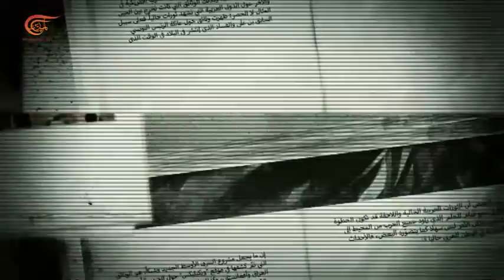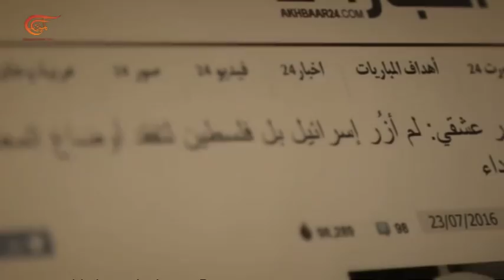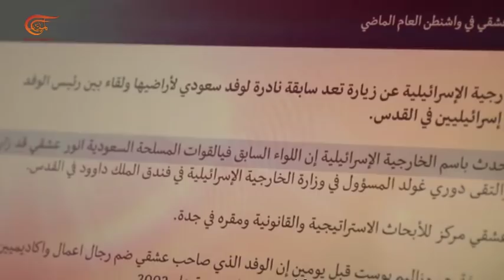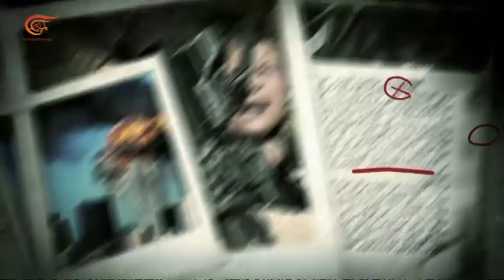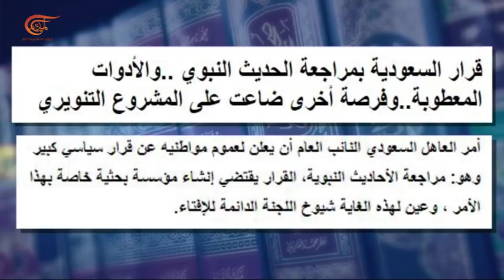حرر عقلك | مواجهة القرن | 2017-12-14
اعداد وتقديم: عبد العزيز بدر القطان
عبد العزيز بدر القطان
إنتاج:  منى عبدالله